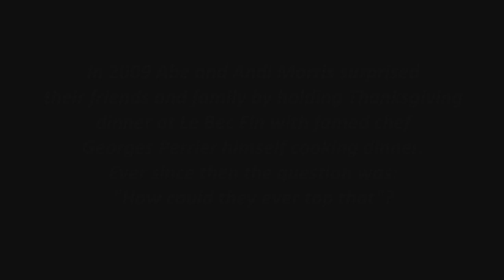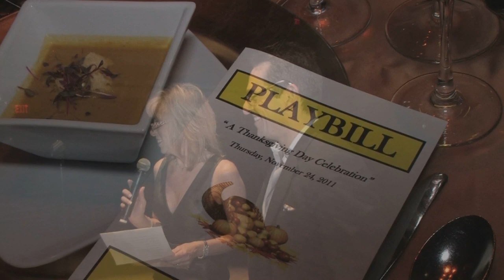A Very Morris Thanksgiving: The Sequel 2011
In 2009 Abe and Andi Morris surprised their family and friends by holding their annual Thanksgiving Celebration at Le Bec Fin Restaurant.  Famed Chef Georges Perrier opened his restaurant on Thanksgiving for the first time in 33 years and cooked the meal himself.  The question has always been what could the Morris's possibly do to top that!?  This video holds the answer!  This video was produced by Jeff Brody of Omni Video Creations and a lifelong friend of Abe's.